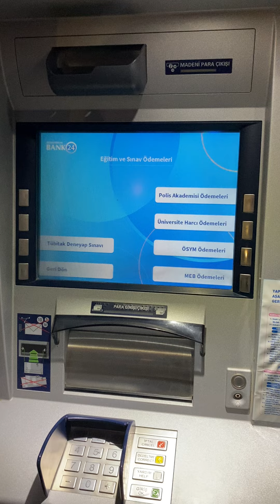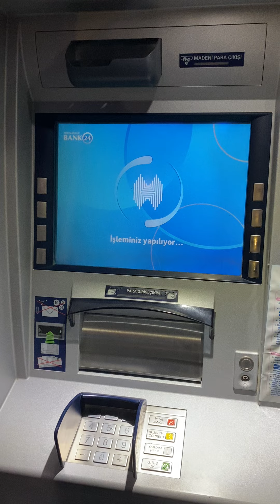Halkbank ATM'den Üniversite Harç Parası Yatırma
Halkbank bankamatik üzerinden üniversite harç ödemesi nasıl yapılır bu video ile detaylı bir şekilde izleyebilirsiniz.

0:00 Başlangıç
0:16 Giriş tuşuna basınız
0:20 Devam tuşuna basınız
0:24 Fatura ve ödemeler tuşuna basınız
0:28 Eğitim ve sınav ödemeleri tuşuna basınız
0:35 Üniversite harcı ödemeleri tuşuna basınız
0:41 Üniversitenin bulunduğu ilin plakasını girip devam tuşuna basınız
0:47 Üniversitenizin yazılı olduğu tuşa basınız
0:51 Öğrenci numaranızı girip devam tuşuna basınız
1:04 Nakit tuşuna basınız
1:07 İsminizi gördüğünüzde devam tuşuna basınız
1:11 Parayı yatırınız
1:24 Son

Halkbank ATM kullanarak üniversite harcı yatırmak bu kolay kolay. Umarız sizlere yardımcı olabilmişizdir.